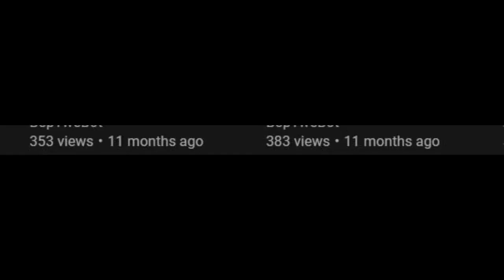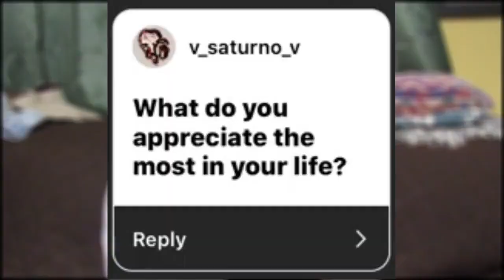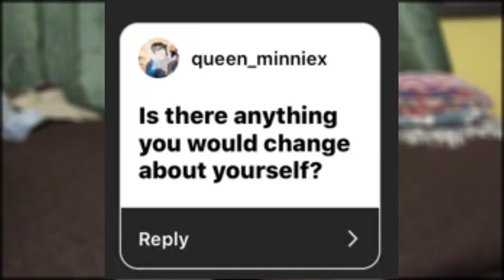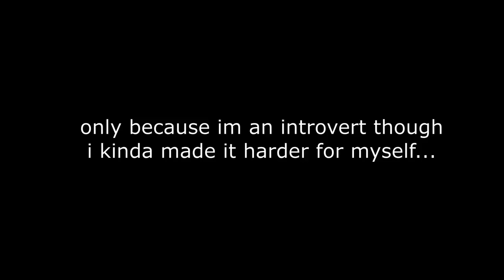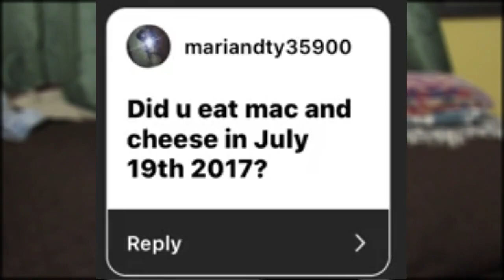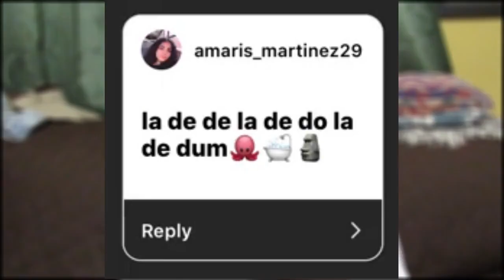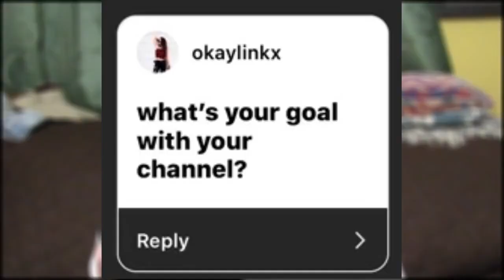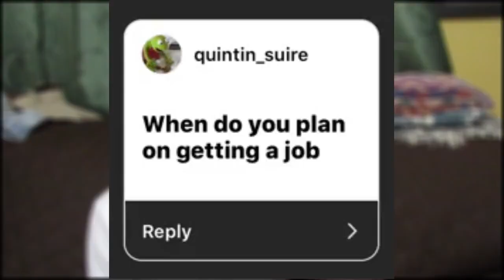INSTAGRAM QUESTIONS 4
ohh boy... here we go again
Let's go for 5 LIKES! LOL!